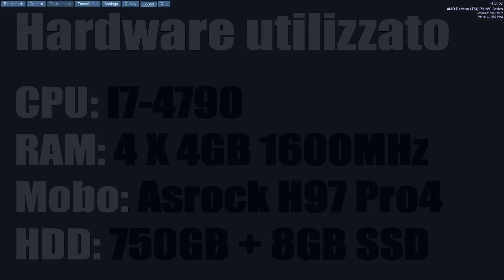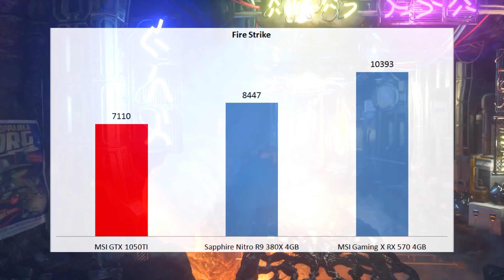GTX 1050 TI vs R9 380X || Nuovo o Usato?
GTX 1050 TI

⬛Amazon Prime
(acquista su amazon da questo link per sostenere il canale gratuitamente)

⬛ Il mio PC